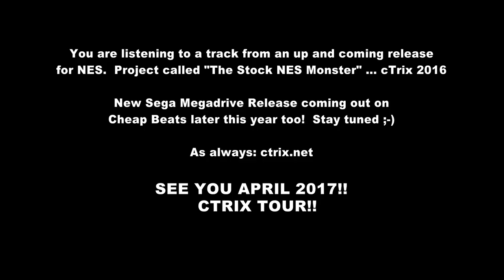GameFace - 2xAA vs J3WEL - Commentary Version (by request!)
I was asked by Gameface host Graeme to provide a commentary on the recent chip-battle between my UK buddies : 2xAA and J3wel.  Having missed the previous episodes, I jumped into this knowing nothing. Armed with a couple of pints of beer and some traditional midland snacks I looked on and, well, just talked shit really!